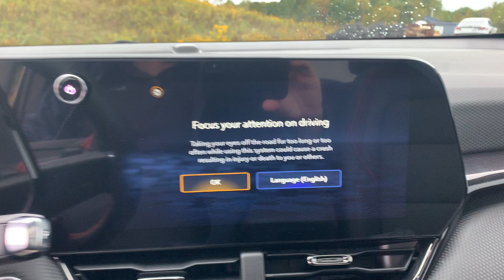Stock 25DG060 2025 Chevy Equinox 3GNAXTEG2SL138305